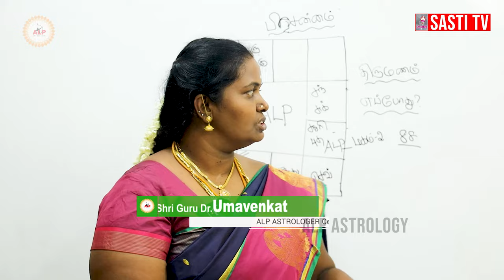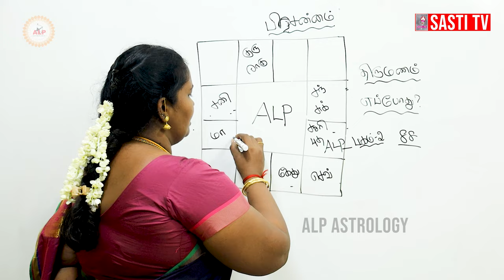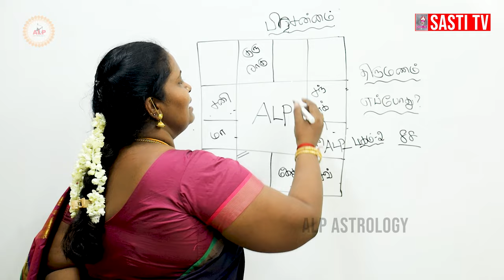பிரசன்னம் முறையில் ஒரு ஜாதக ஆய்வு | திருமணம் எப்போது நடக்கும் ? | ALP ASTROLOGY